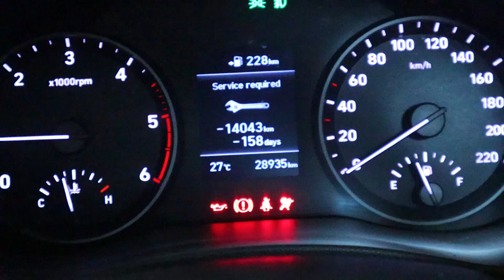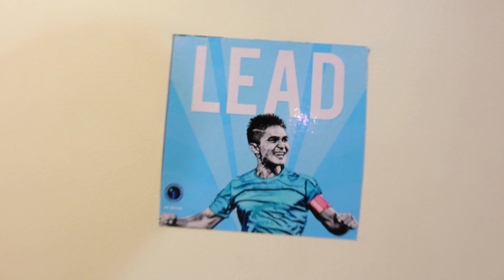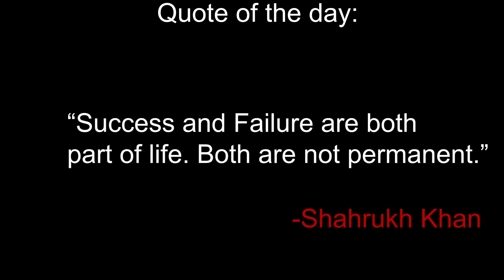This vlog was a MASSIVE FAIL! | Daily Vlog Challenge: 9/10